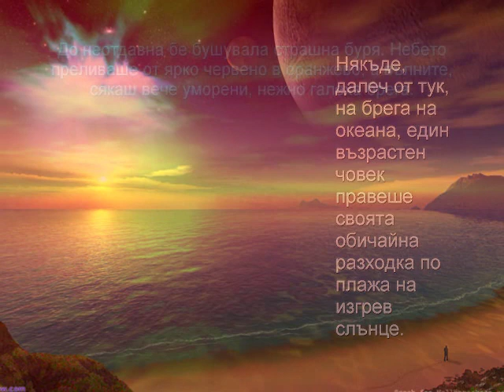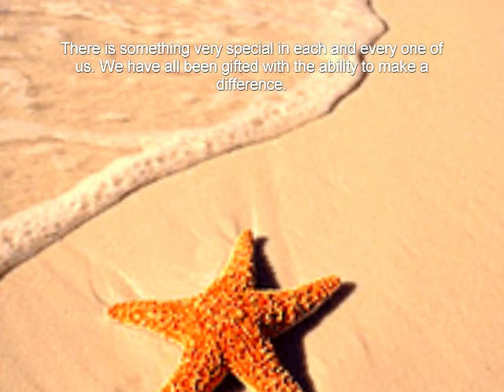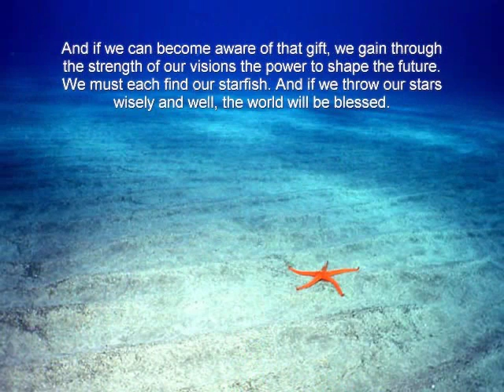Tale of the sea star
Somewhere far from here, on the shore of the ocean, one elderly man made his customary walk on the beach to sunset.
Until recently it was terrible storm surge. Heaven spillover from bright red to orange, a wave already seems tired, gently breaded coast.
Adult enjoyed the view, we inhaled the sea air, which now seemed like the more pure.
It was wonder about his, maybe something very important when you noticed later on the beach a child who take something from the sand and then threw him into the water. Adult assume that it could be more different from the game and led by their curiosity is zapati to the child.
When approached, he noticed that the boy takes discards from the storm ashore sea stars and throw them back into the ocean. Only now the old man noticed that the whole beach was seme with hundreds, maybe thousands of sea stars.
The boy seemed not noticed. The old man thought something and asked:
 - What are you doing? You are just a little boy and could not change things?
The boy looked at him, took a starfish from the sand, threw it into the ocean and said:
Well, I just changed things for this starfish!
   There is something very special in each and every one of us. We have all been gifted with the ability to make a difference. And if we can become aware of that gift, we gain through the strength of our visions the power to shape the future. We must each find our starfish. And if we throw our stars wisely and well, the world will be blessed.